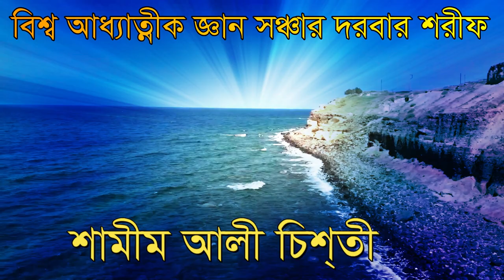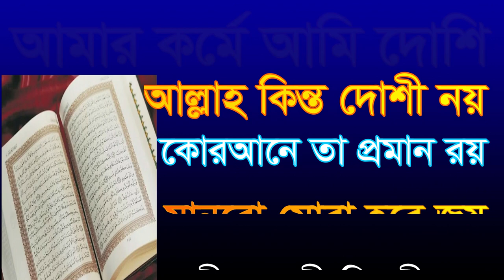আমার কর্মে আমি দোশি আল্লাহ কিন্ত দোশি না shamim ali chisty nashima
bisso addatik gaan sonchr darbar sarif  কেমন লাগে আমাদের যানাবেন আমাদের আলোচনা গুলো  ..